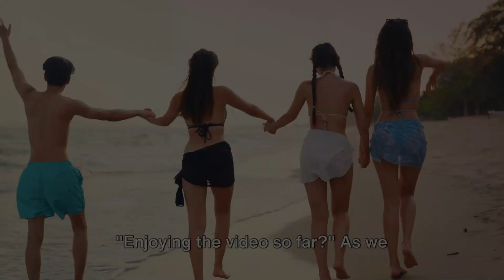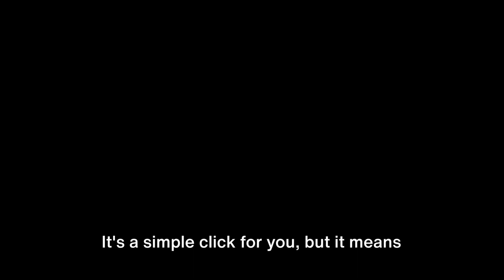Boracay Travel Guide: Must-Visit Places for Your Ultimate Vacation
Ever wondered what paradise looks like?"

Well, let me introduce you to Boracay, a tropical gem nestled in the heart of the Philippine archipelago. This small island has been hailed as one of the most beautiful destinations in the world, and it's not hard to see why.

Imagine pristine white sandy beaches that stretch as far as the eye can see, melting into an expanse of clear blue waters that sparkle under the radiant sun.

The allure doesn't stop at the shoreline, though. Beneath the surf lies a vibrant world teeming with marine life, a colorful spectacle that promises a feast for the senses.

Whether you're a nature lover, an adventure seeker, or just someone in search of the perfect spot to unwind, Boracay offers a slice of paradise for everyone.

It's a place where memories are made, and dreams come to life. So, without further ado, let's dive right into the heart of Boracay!